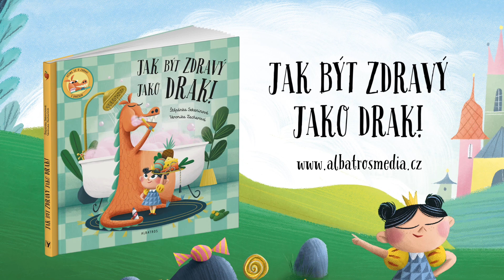Štěpánka Sekaninová: Jak být zdravý jako drak!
Dráčka ze sluje bolí zoubky. To ale ještě netuší, že si ho vezme do parády jedna tvrdohlavá princeznička. Už žádné naříkání! Tady máš kartáček a pastu, začínáme s výukou. Světe, div se, z ušmudlaného a uplakaného dráčka je za chvíli kamarád do nepohody. A brzo se dozví, co jíst, jak si správně mýt ruce, čistit zoubky, a dokonce také trochu uklízet. Chcete své děti zábavným způsobem naučit zdravému životnímu stylu? Malá princezna a dráček jim ukážou, jak na to!